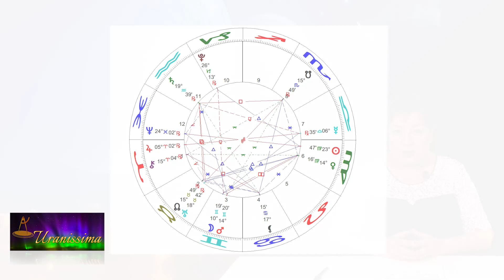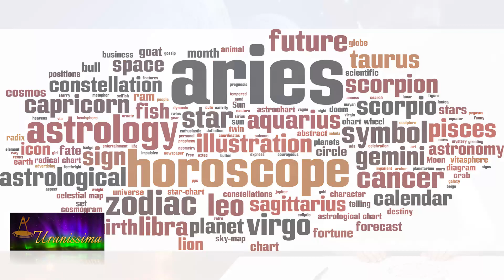Horoscop Urania - Zodia Berbec 10 - 16 septembrie 2022 - Emisiunea Uranissima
Horoscop Berbec pentru săptămâna 10 - 16 septembrie 2022

Afla horoscop bani, horoscop dragoste si horoscop sanatate pentru zodia Berbec, valabil pentru zilele 10, 11, 12, 13, 14, 15 și 16 septembrie 2022.

Aflați care sunt previziunile astrale pentru berbec săptămâna 10 - 16 septembrie 2022 și previziuni detaliate pentru fiecare zodie.